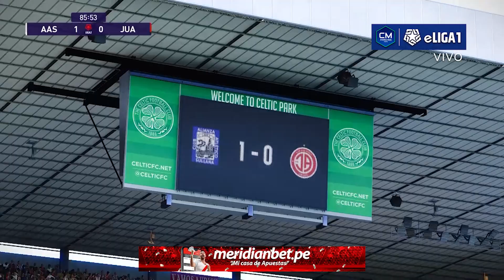PES 2021 | FINAL - ALIANZA ATLÉTICO vs JUAN AURICH | Liga 2 Movistar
ALIANZA ATLÉTICO vs JUAN AURICH
🔴🎥 eLiga1 - Parche Liga2Movistar en PES2021
Contenido Exclusivo de CM Parches Perú.

¡Todo o nada! ⚽️ ¡Ya vivimos la Gran Final de la Liga 2!🏆 Te dejamos nuestro pronóstico del partidazo entre AlianzaAtlético y JuanAurich, Sullana y Chiclayo se enfrentan en la gran Final de la Segunda División. Aprovecha las increíbles cuotas de Meridianbet!😎💸 ¡Apuesta y gana! ⚽️

►¡La primera apuesta te la ponemos nosotros!😎 Regístrate hoy con el código 610698 o con el link del primer comentario y recibe hasta S/400 de BONO DE BIENVENIDA! 😱🔥💸

¡Juega ya la Liga 1 & Liga 2 en tu PS4!

Vive una experiencia única con la Liga1 y Liga2 Temporada 2020 en PES2020 con el más completo y detallado OptionFile! Repasa rápidamente el contenido de nuestro Parche más completo de la LigaPeruana. Además del Torneo Peruano, este incluye la CopaLibertadores2020, la SelecciónPeruanaClásica, la LigaMX, la MLS, la Bundesliga, la UEFAChampionsLeague, la CopaAmerica2020, la SuperligaArgentina, el Brasileirao, la LigaColombiana, las LeyendasMundiales y todas las ligas europeas! Absolutamente todos los equipos de Pro Evolution Soccer 2020 licenciados (ningún ficticio), a un nivel de edición detallada: equipos, uniformes, estadios, Dts, jugadores (Player ID), rostros, banderolas y mucho más! ¿Te quedarás sin jugarlo?

CM PARCHES®️ | PES 2019 - PS4

CONTENIDO:
+Liga 1 Movistar 2020
+Selección Peruana Clásica
+Liga 2 Movistar 2020
+Copa Libertadores 2020
+Liga MX
+MLS ️
+Bundesliga
+UEFA Champions League
+Copa América Argetina-Colombia 2020
+Selecciones Nacionales
+️Jugadores Clásicos
+Copa Mundial Qatar 2022
+Premier League ️
+La Liga Santander ️
+Serie A ️
+Liga NOS ️
+Ligue 1 ️
+Todas las segundas divisiones
+Contenido extra

CM PARCHES PERÚ®️